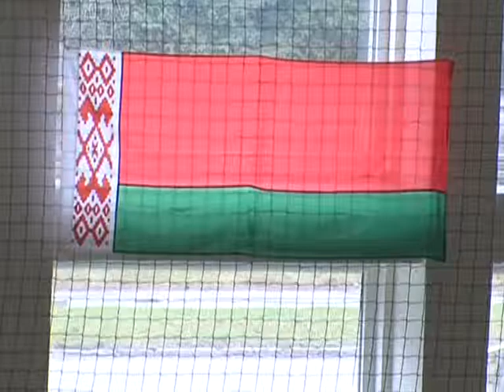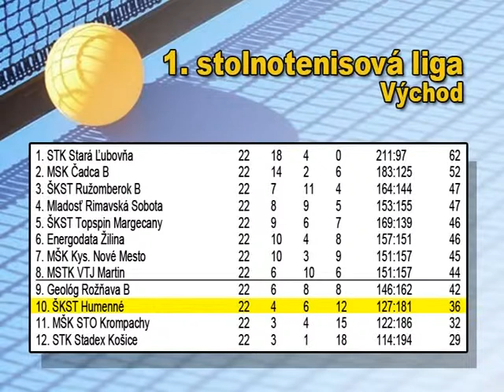Športové správy 11.4.2013